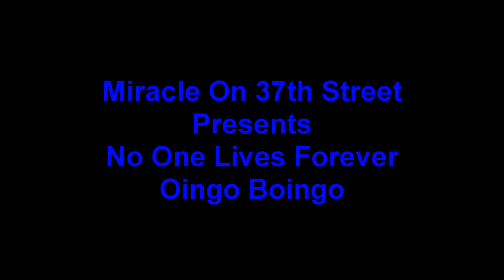No One Lives Forever.mp4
My 2011 Halloween display synced to No One Lives Forever by Oingo Boingo with Light-O-Rama controllers, Lightshow Pro software, 6 Rainbow Floods, a homemade coroplast dancing skeleton and added a Flying crank ghost this year